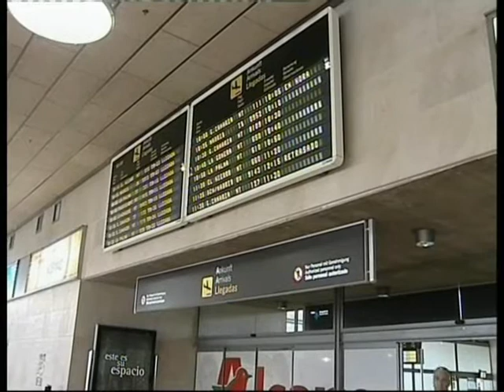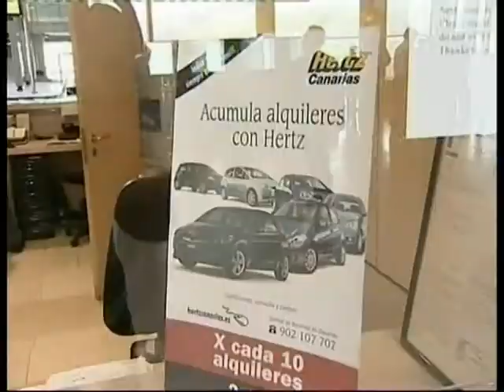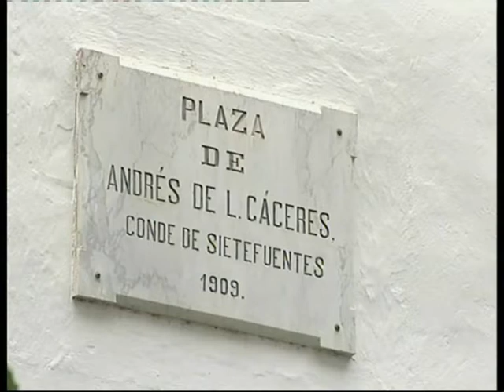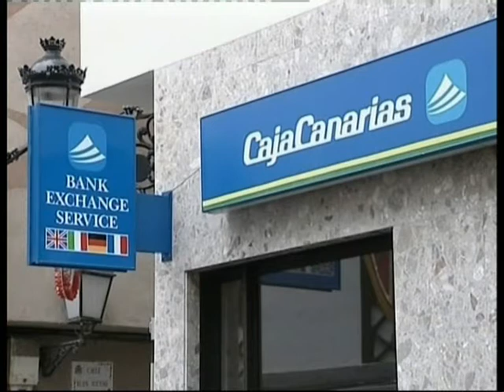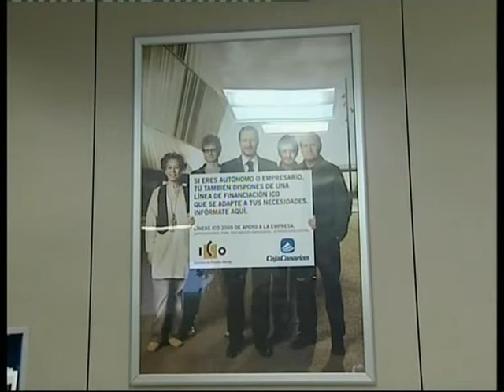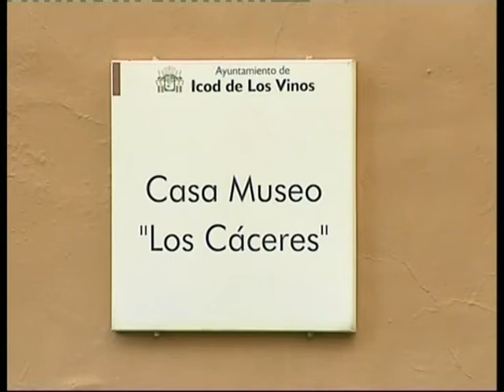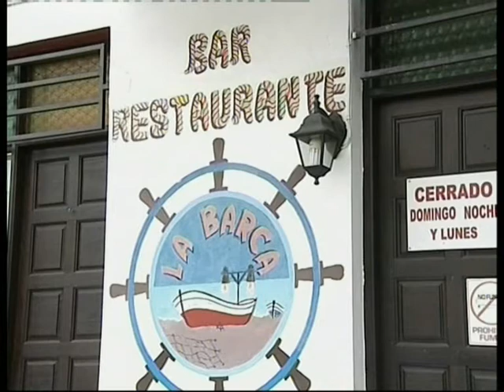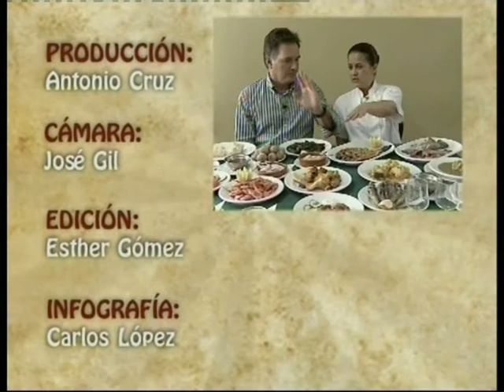Conocer Canarias 56 Icod de los Vinos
Conocer Canarias, temporada 2, programa emitido el 2 de Octubre de 2009